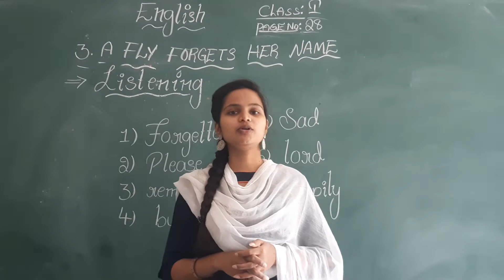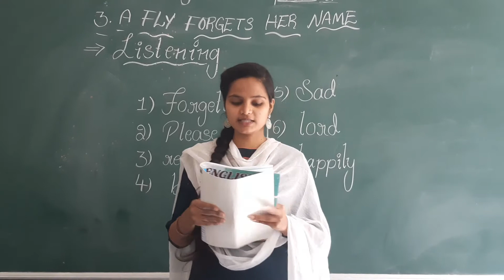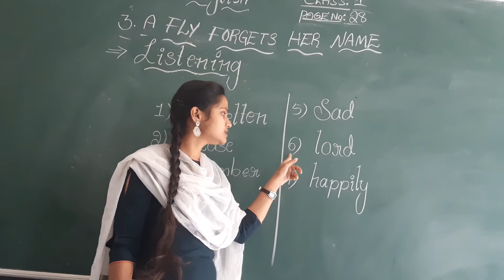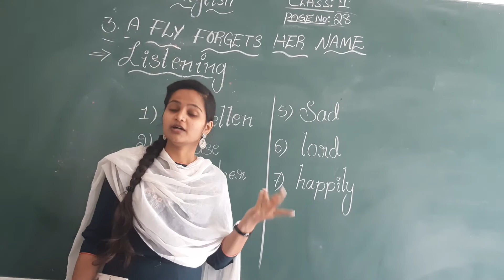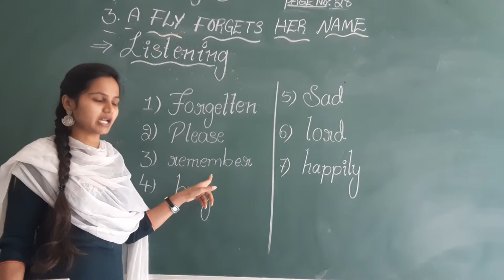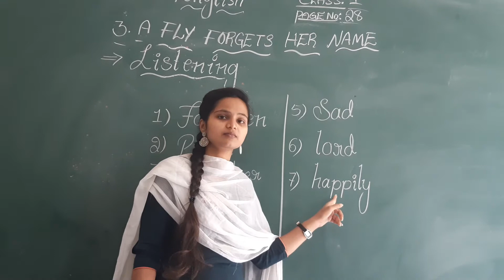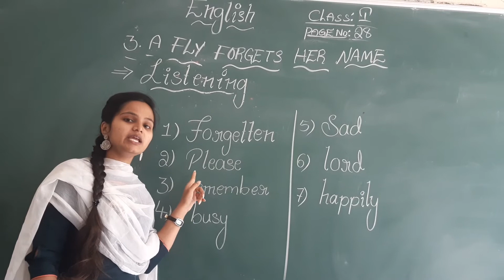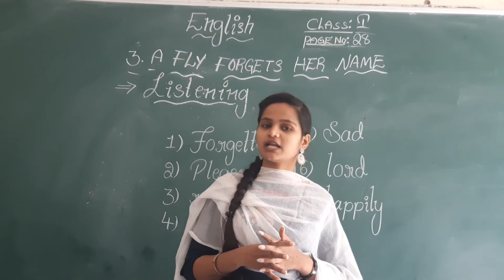CLASS : 1 : SUB:ENGLISH : UNIT: 3( A FLY FORGETS HER NAME) PG : 28( LISTENING) PART : 7